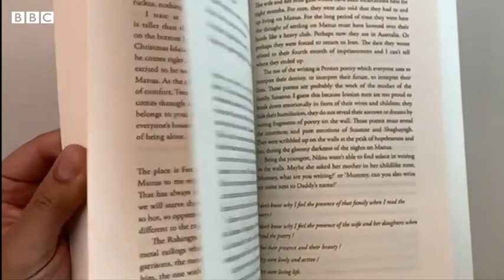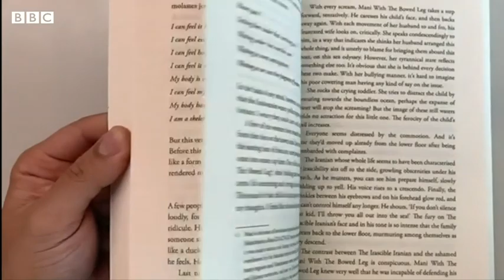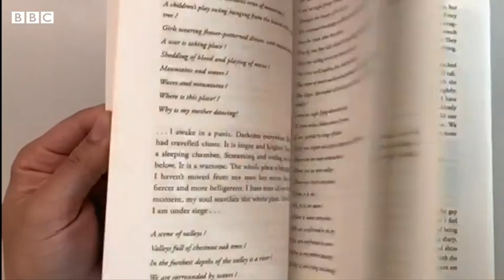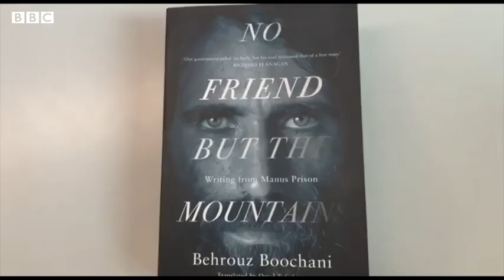بهروز بوچانی جزیره مانوس را ترک کرد و وارد نیوزیلند شد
بهروز بوچانی، نویسنده کرد ایرانی، برنده جایزه ملی بیوگرافی استرالیا شد. کتاب "هیچ دوستی به جز کوه ها" پیشتر مهمترین جایزه ادبی استرالیا را هم برده بود. آقای بوچانی ۶ سال است که در اردوگاه پناهندگان در جزیره مانوس زندگی می‌کند.
گفت‌وگوی پرهام قبادی با ‫بهروز بوچانی را ببینید.